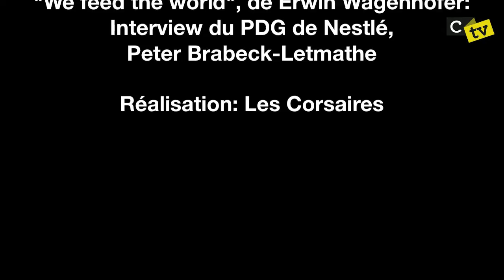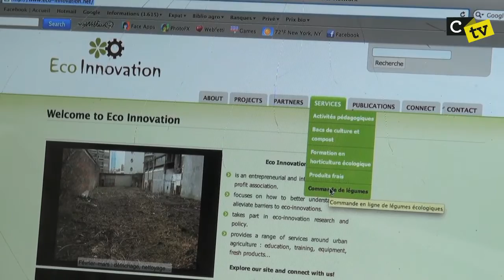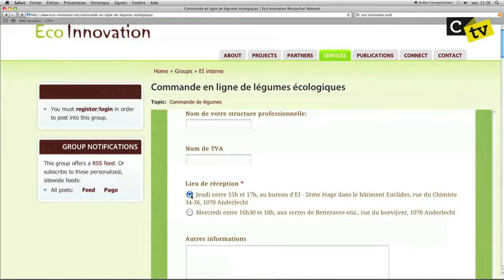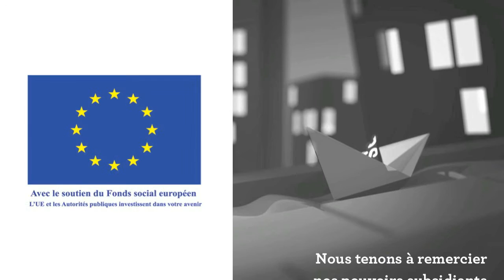Corsaires TV : L'émission CTV S2 Episode6 Cureghem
La dernière émission de l'été 2012. Avec des légumes en ligne, le clip de Tiss Team, la balade photo de Sémaphore sur le Canal. And more...